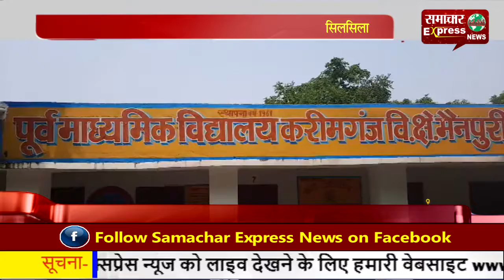उत्तर प्रदेश के करीमगंज में डेंगू का कहर, नहीं थम रहा मौतों का सिलसिला